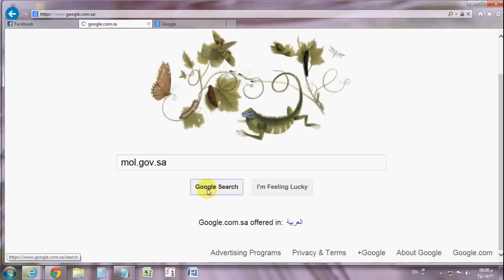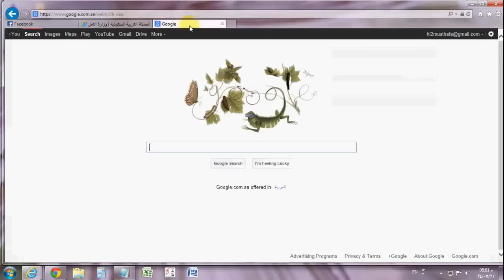IQAMA CHECKING RED,YELLOW OR WHITE IN MAKTAB AMAL (KSA)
YOU CAN CHECK YOUR IQAMA STATUS IN SAUDI MAKATAB AMAL IT WILL SHOW YOUR IQAMA CATOGARY RED,WHITE,OR YELLOW.